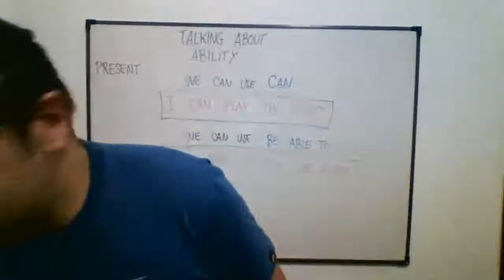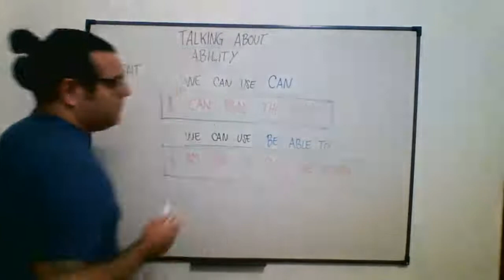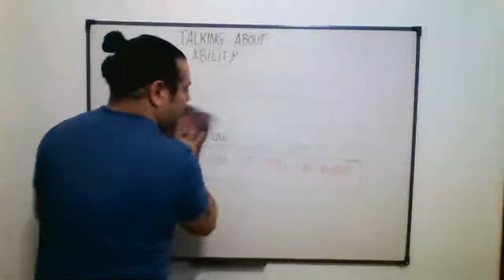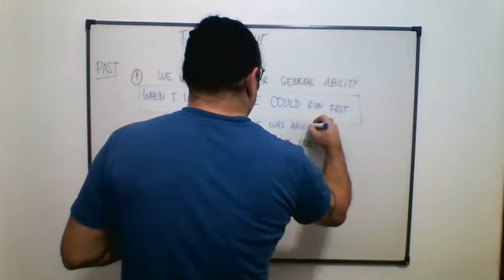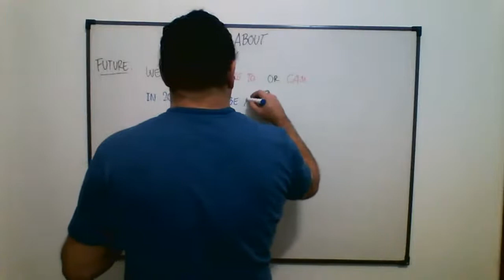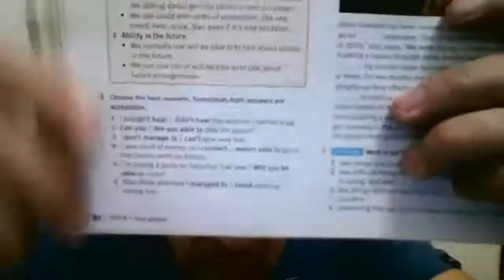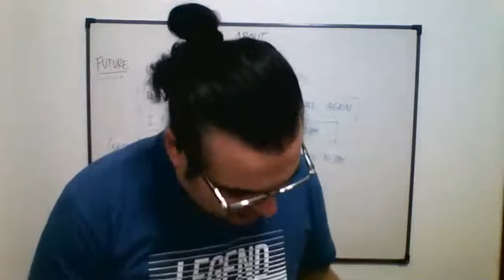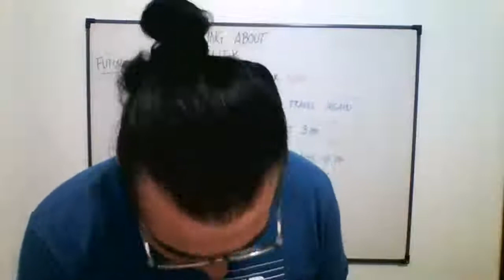SIXTH YEAR CLASS , AUGUST 3rd